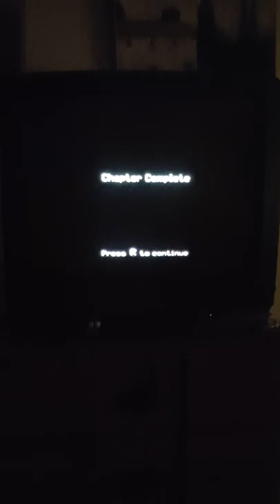Transformers Movie 1 The Game The Hunt For Sam Witwicky 3/4 (Decepticons)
Bumblebee Runs At Night From The Law